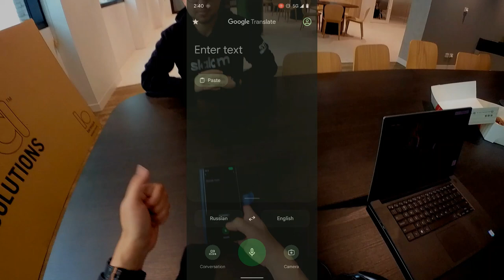Google Translate with Rokid Air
Showing what's currently possible using Google Translate on mobile to do translation but show the results on to a wearable like Rokid Air.

Made this video In response to Google AR Translate announced at IO 2022